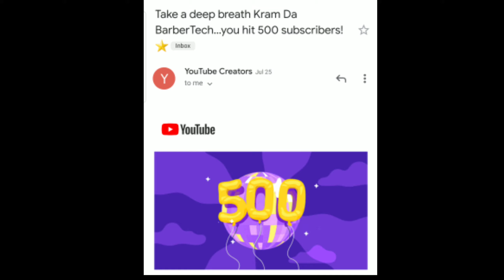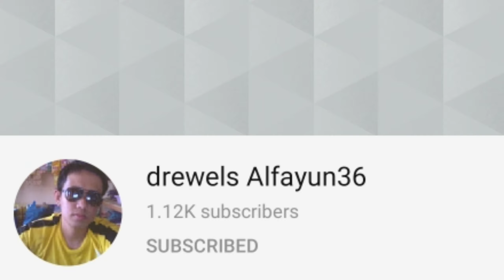MY 1ST 1K SUBSCRIBERS. THANK YOU | KRAM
THANK YOU | KRAM SHOUT OUT SA LAHAT NG KAIBIGAN NA TUMULONG.

I'm a full time barber. Being a barber raises my family and this is our source of income. Please no violent reactor and commentor. Lets respect each others living.

✂️About us: Kram Da Barbertech is a Barber and a Clipper technician we have a local barber shop in philippines. A&A Barber Shop -A&A stands for our kids initials.

 ✂️A&A Barber Shop Address:
 Madapdap rest. Mabalacat city Pampanga (2010)
✂️Recommended VIDEO: